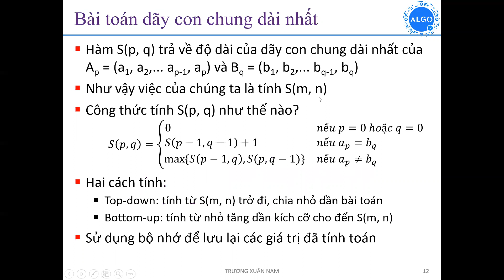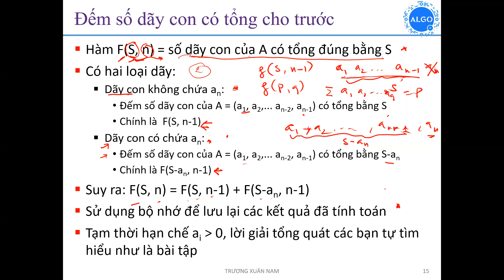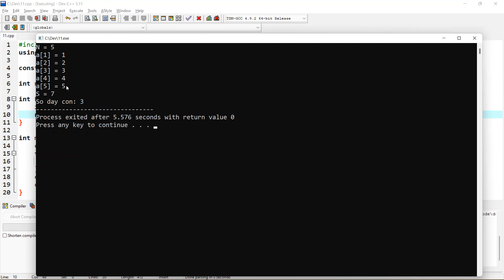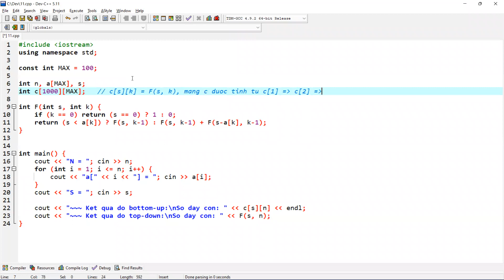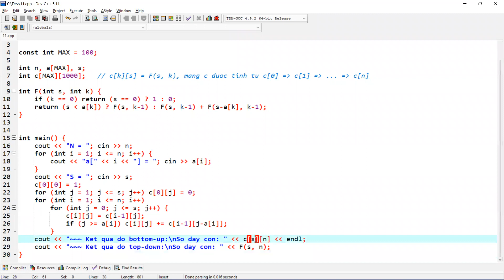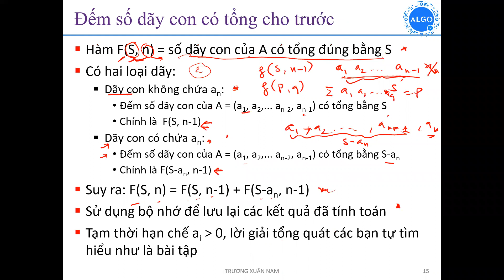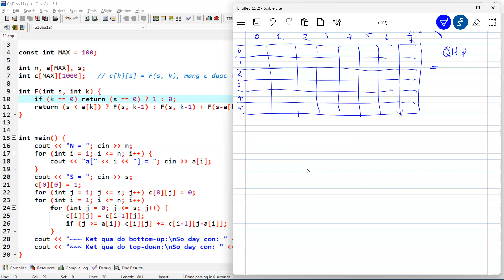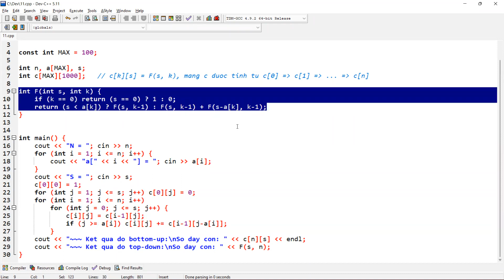Thuật toán ứng dụng K60 - Quy hoạch động 3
Bài toán đếm số dãy con có tổng bằng một số cho trước, phân tích cách giải bằng chia để trị và cách giải bằng quy hoạch động